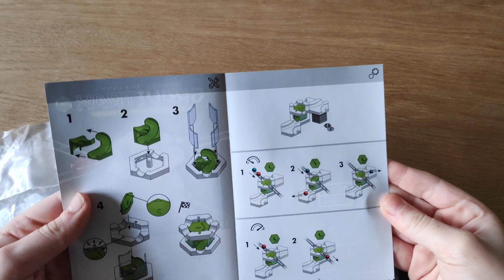Gravitrax PRO splitter extension set unboxing with demo tracks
In this video we unbox the new Gravitrax PRO splitter extension ( you can buy it In the video you see all the parts, how you assemble them and we build some demo tracks. We hope you like it! Let us know what you think!

Below you find links to buy all the Gravitrax sets:
Gravitrax Pro splitter extension
XXL Starterset
Tunnel expansion
Track expansion